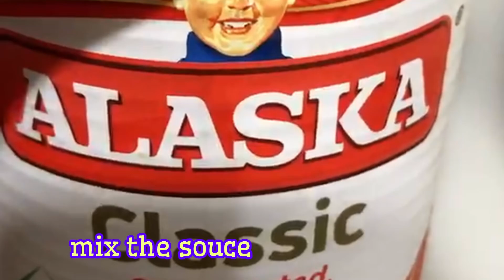Dinner Time luto tayo Sizzling Tofu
Sizzling Tofu is easy to cook and delicious takes less than 30 minutes taste good .

Ingredients
Tofu
bell pepper
onion
green chili

Mix the souce
Mayonnaise
Tofu
white pepper ground
 Alaska classic milk
oysters sauce